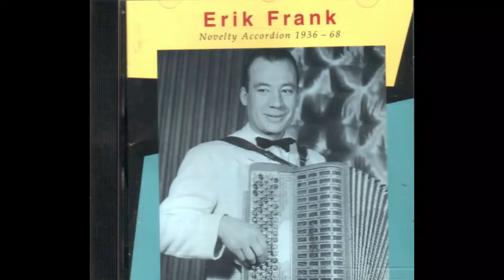Chris O'Berg - Novelty Accordion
Inspelat i Gullängets kyrka 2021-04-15